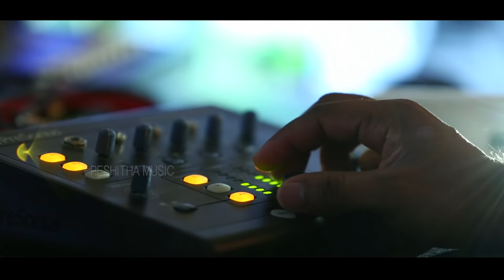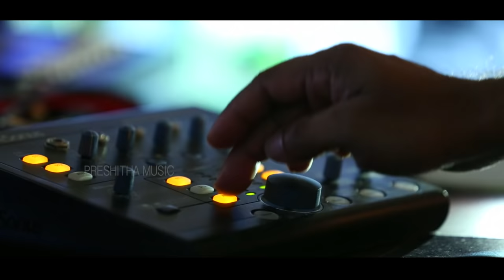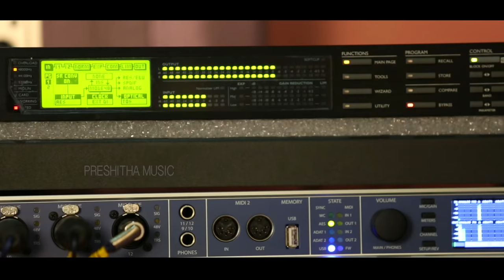SAPTHASWARANGALAL PAADUM NJAN | MALAYALAM CHRISTIAN SONG | ALEX MATHEW | SANTHOSH JOSEPH KARUKACHAL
(Christian Songs & Messages by Vidya Santhosh)

LYRICS: SANTHOSH JOSEPH KARUKACHAL
MUSIC AND VOCAL: ALEX MATHEW
PRODUCED BY: PRESHITHA MUSIC

സപ്തസ്വരങ്ങളാല്‍ പാടും ഞാന്‍
സാദരം ദൈവിക സ്‌തോത്രങ്ങള്‍
സായൂജ്യ സാന്ദ്രമീരാഗം
സാന്ത്വനമാം എന്‍ ഹൃത്തില്‍
സാഫല്യമാണെന്‍ മാനസത്തില്‍

പാപങ്ങളും നിത്യമാം മൃത്യുവും
പാഴ്ശ്രുതി മീട്ടിയെന്‍ ജീവിതേ
പരിത്രാണയാഗം കാല്‍വരി ഗിരിയില്‍
പരിരക്ഷണം എന്‍ പരമാനന്ദം

മേഘങ്ങളില്‍ ആഗതനായിടും
ആയിരം സൂര്യശോഭയില്‍
പരിദാഹം മാറും മാര്‍വ്വതില്‍ ചാരും
പരമോന്നതം സ്വര്‍ഗ്ഗിയ നിമിഷങ്ങള്‍